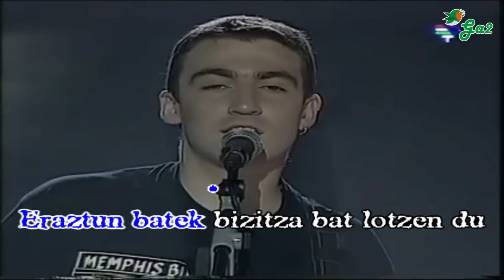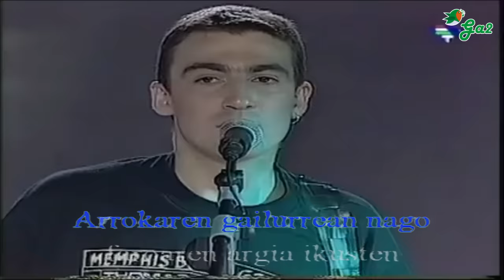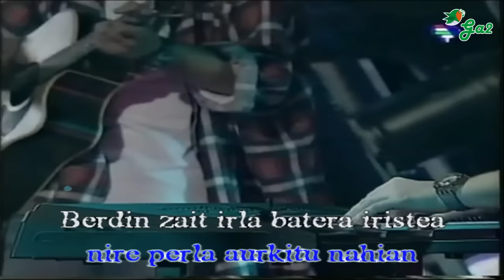Magallanes (Sorotan Bele)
Eraztun batek bizitza bat lotzen du
distantziak bi bihotz elkartzen ditu
izar hura nire testigu da
eta kaioak nire konfidenteak
Urruntasunean untzi bat ikusten da
nire helburuaren untzia da
nire helburua salbazioa da
eta itsasoa nire bidea
Arrokaren gailurrean nago
faroaren argia ikusten
berak gidatuko nau salbazioraino
nire perla aurkitu nahian
Berdin zait irla batera iristea
berdin zait edozein lekutara iristea
gustora egongo nintzen
niregandik urrunduko ez bazinen
Magallanes, Magallanes...

Sorotan Bele talde arrakastatsuaren kanta bat, beraien hirugarren diskotik aterata, "Jonen kezkak" hain zuzen ere. Diskoa hau Hirusta Records zigiluak kaleratu zuen 1996. urtean, honako lagunekin...

Ixiar Amiano, teklatuak
Aitor Etxaniz, bateria
Urbil Artola, gitarra, ahotsa
Mikel Errazkin, teklatuak
Mikel Izulain, biolina
Ritxi Salaberria, baxua
Gorka Sarriegi, ahotsa ta gitarra